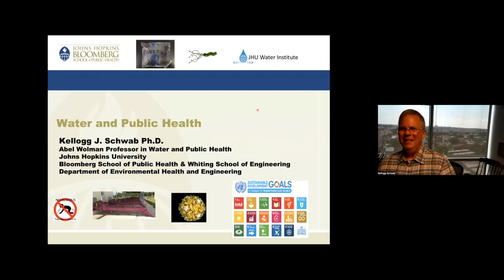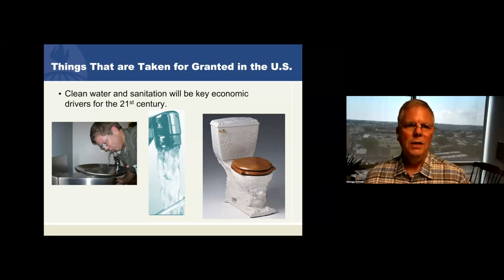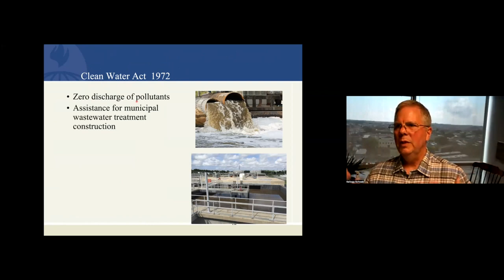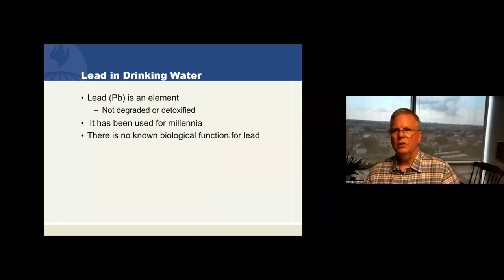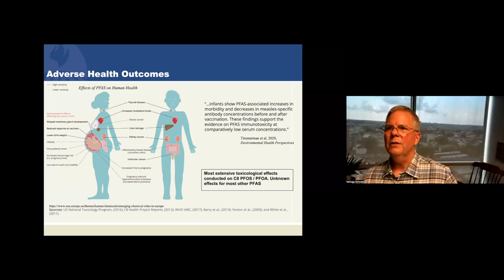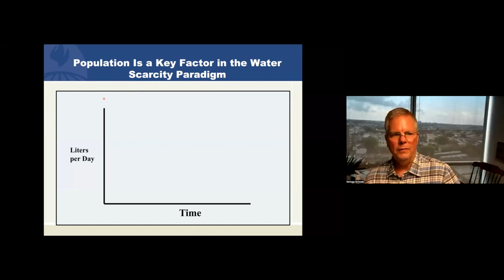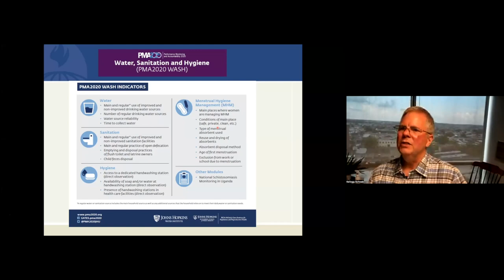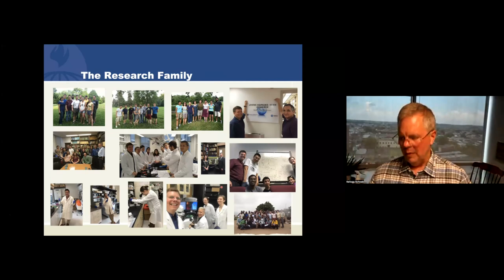The Importance of Water in Global Health - Dr. Kellogg Schwab | The 2023 GHLC at Johns Hopkins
Dr. Kellogg Schwab's presentation "Water and Public Health" at The 2023 Global Health Leaders Conference at Johns Hopkins University.
Moderated by:
Het Patel, Director of Admissions and Outreach, Associate Director of Programming of The GHLC at JHU